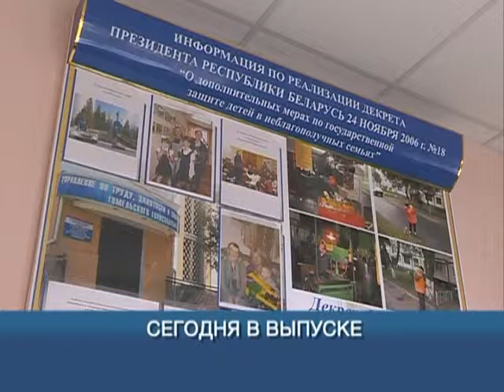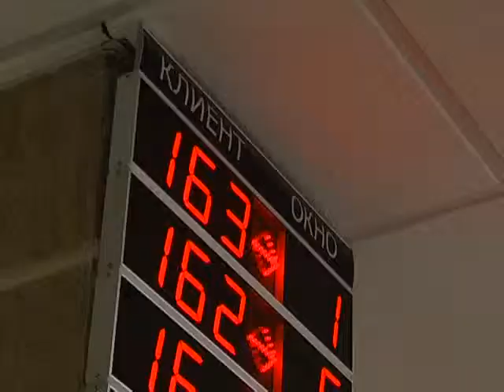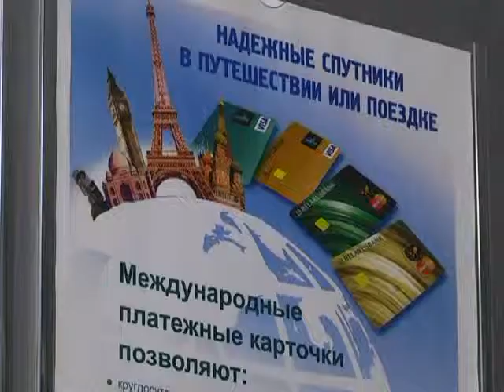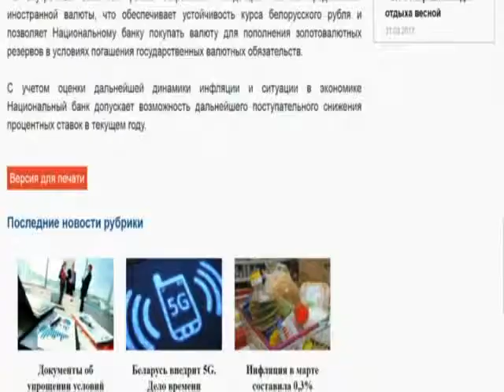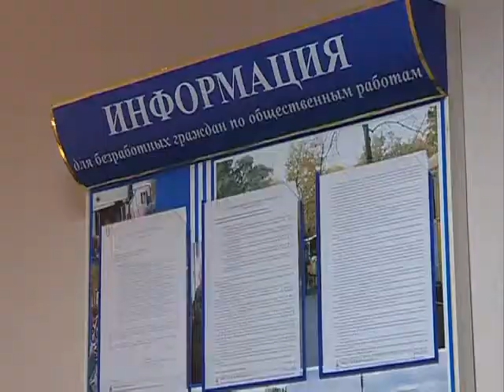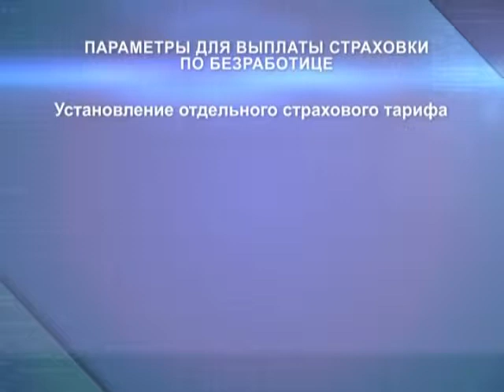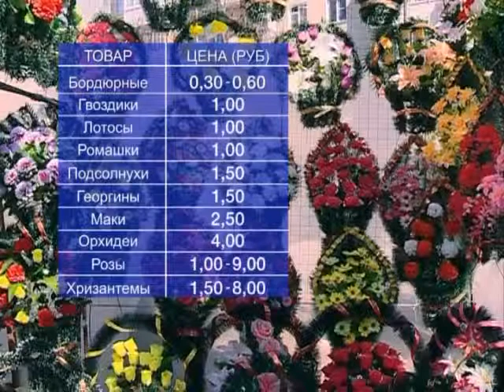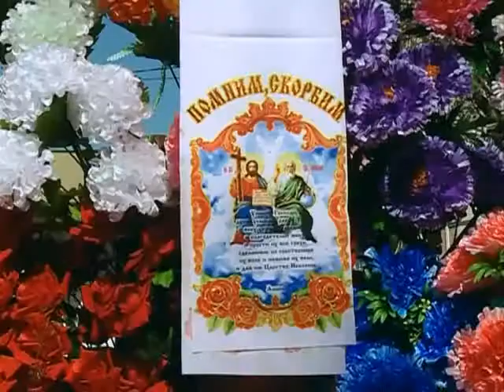ЭКОНОМИЧЕСКОЕ ОБОЗРЕНИЕ 14 04 2017